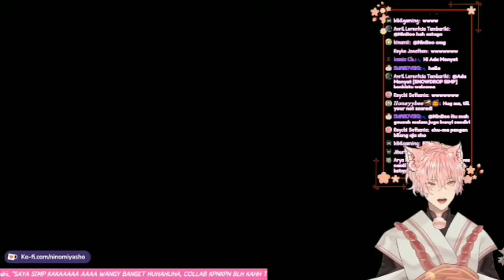Elevator yang rusak.. | Ninomiya Sho | SNOWDROP ID